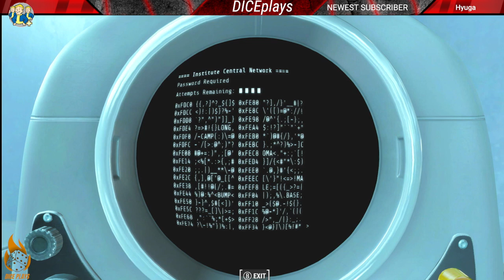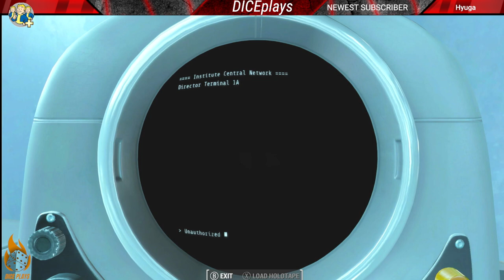☢ Experience Fallout 4 Like Never Before: Next-Gen Upgrade • PC • PS4 • XBOX | E25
The most defining feature of the next gen update is the performance improvement on the PS5 and Xbox Series X|S. The consoles will now have their native versions with performance and quality modes included. The Performance mode targets 60 FPS at 4K resolution while the Quality mode targets 40 FPS at 4K.
There are seven new quests, two sets of Power Armor, several weapons, and other cosmetics you can find and use in the Commonwealth. new things include ,

All SuperThanks Will Be The Pinned Comment!

Fallout Videos ▶ Youtube.com/playlist?list=PL9aqq-sq4PdDe8PsnB4JiTKsrovN5wBle

GTA Videos ▶ Youtube.com/playlist?list=PL9aqq-sq4PdCg-XgSootwYiKonc0u4Kop

Mortal Kombat Videos ▶ Youtube.com/playlist?list=PL9aqq-sq4PdDXU3w1rWKNRusvtmIE6iPl

Halo Infinite Videos ▶ Youtube.com/playlist?list=PL9aqq-sq4PdCEciyhbPY60nB6ceW4t6V_

CUPHEAD VIDEOS ▶ Youtube.com/watch?v=v-0FUM2y-z8&list=PL9aqq-sq4PdC83V03Ey-q6dDmlDYS7El-

DicePlays ▶ Youtube.com/playlist?list=PL9aqq-sq4PdC0Ctiu9hZ_9cQxWjm7DUO4

Blair Witch - Walkthrough ▶ Youtube.com/playlist?list=PL9aqq-sq4PdByiKzbgnRjnMJlNUDzo5JV

Pinball FX Videos ▶ Youtube.com/playlist?list=PL9aqq-sq4PdBqDWZfNUdOrkfHcfosD5Dl

See what a group Remote Viewers has to say about future events.

Discover CARTER KINCADE. He is a looker and has a compilation of remote viewing Visions.

In the Fall of 2014, Captain Kincade and his partner, Ann Deerfield, are given a TOP SECRET Assignment. They are to debrief other Remote Viewers regarding the End Times Events linked to the passage of a Brown Dwarf, called WORMWOOD. They work out of Area 51, assigned to the 133rd Technical Research Group.